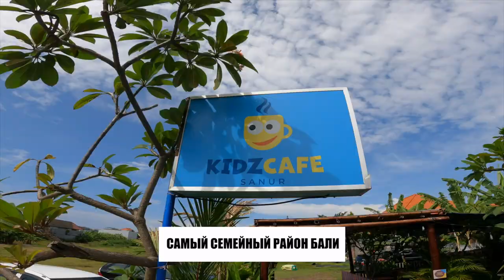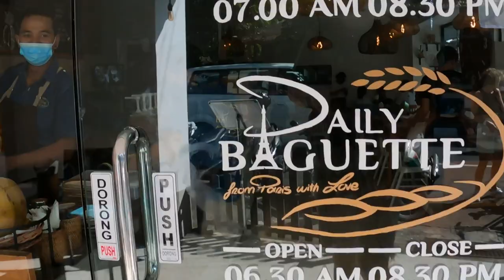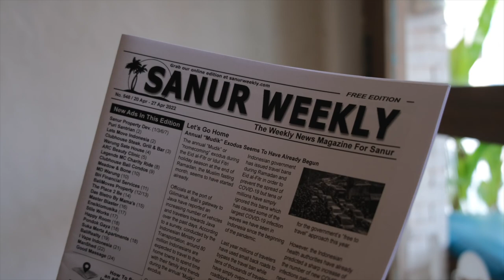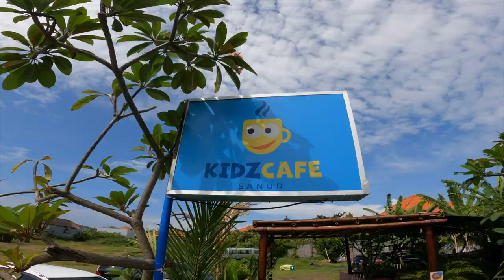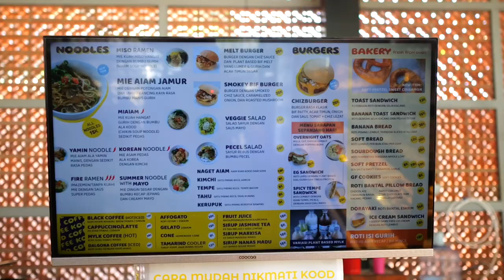Самый семейный район Бали / САНУР - лучшее место для жизни?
Крипта (USDT):   TL8hBDgXdZW5bnmHmsYhnGD7hvZGXjajDL
Перевод на карта в USD / EUR:  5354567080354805

Мечтаете о безмятежном отдыхе и жизни в райском уголке, где каждый день наполнен яркими красками и незабываемыми моментами для всей семьи? ‍‍‍
Отправляйтесь с нами в увлекательное путешествие по чарующему острову Бали!
В этом видео наша семья, проведя на Бали несколько лет, делится своим бесценным опытом и раскрывает секрет идеального места для семейной идиллии.
Готовы окунуться в атмосферу тропического рая?
Вас ждет:
Неожиданный поворот: Переезд в новый район Бали, полный сюрпризов!
Море позитива: Отдых от забот, веселье и игры на лазурном берегу.
Гастрономические приключения: Дегустация райских блюд и открытие новых вкусов в очаровательных кафе.
Атмосфера уюта: Знакомство с очаровательным районом Бали, где царит атмосфера гармонии и беззаботности.
Пляжный рай: Идеальное место для беззаботного отдыха, где ласковые волны ласкают ваши ноги, а тёплый песок дарит ощущение комфорта. ️
Не пропустите:
Почему именно этот район Бали стал нашим фаворитом?
Какие уникальные преимущества он предлагает семьям с детьми?
Какие тайны скрывает этот тропический рай?
Досмотрите видео до конца и приготовьтесь к новым открытиям!

P.S. А в комментариях поделитесь, какой район Бали вам кажется самым привлекательным для жизни?

Самый семейный район Бали // Лучшее место для жизни с детьми // САНУР
Жизнь с детьми на Бали // Районы Бали